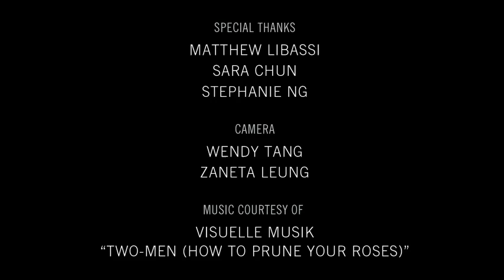Pacific Cities Sustainability Initiative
Insights from the Pacific Cities Sustainability Initiative Forum 2013, held in Hong Kong in February 2013 and centered on the theme "Tomorrow's City Today."